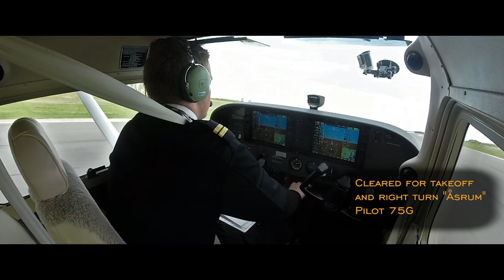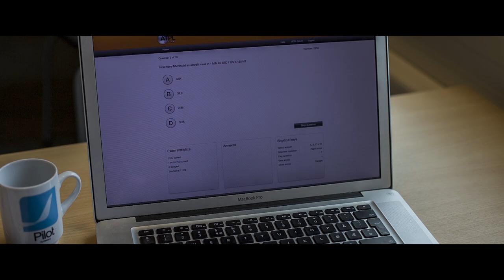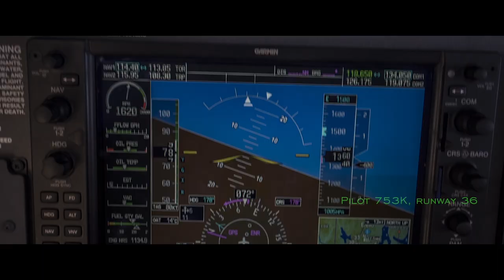Pilot Flight Academy - Life as a student pilot made by Studentpilot Strandenæs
I take no credit for the brilliant music of this film, «Dakota» by J. Sigsworth.
Thanks to :
- Shene Aziz Ako
- Henrik Liland
- Trond Torbergsen
- Eivind B. Messna
- Kenneth Knudsen
- Erik Brattekleiv
- Daniel Forsberg
- Annichen Sjøblom
- Margot Bartelds
- Gunn J. Engelsen
- Knut Einar Næss
- Umut Uludag
- Oda M. Enerhaugen
- Pilot Flight Academy
Concept and Direction : Carl Henrik Strandenæs
Production Insight
The ambition to make a film about the life as a student pilot had been there since I started my education in early 2015. What kept me from going was really that I had a hard time figuring out what direction the project should take.
The difficulty of making a film about the life of a student-pilot is that there are a lot of different aspects of the lifestyle. People tend to think that all we do is in-flight training, but in reality we do way more theory than flying. Mostly our daily lives consists of class-education, calculations and reading. Besides all of that through a year we have a few vacation-weeks we spend carefully.
I had several visions for how a film about the life as a student pilot could be made. I was for a while thinking about only introducing the aviation-aspect of the education by just showing flying lessons, but a decision I made quite early on was to try to show the majority of all the different aspects of being a student pilot. Once that was clear I started production in the late spring of 2015.
I wanted the film to reflect reality and not present pilot-education for something that it is not. It was obvious to me that we needed to cheat a little bit in therms of the time we spend on doing theory and the time we spend flying. Actually we fly only a fraction of the time we spend doing theory, but I figured reflecting absolute reality by showing the correct relationship between flying-lessons and theory would not be able to deliver the best memorable moments of a pilot eduction.
Applying depth to the project was important to me. One of the aspects that I felt strongly needed to take a large portion of the film was the radio communication. I think that integrating ATC conversations with the footage really gives the feeling of going on a journey as well as it shows the complexity of what we do.
I also introduced to this film "the first person feel», something I really haven’t done before. At the beginning of the film during the «wake up» sequence my thought was to put the ordinance directly into the situation by having them be me, waking up in my bed and getting ready for school. I think that gives a more personal touch to the project and puts the ordinance right into the situation of being a student-pilot.
The Ending of «Life As A Student Pilot» became quite clear to me as we had started filming. I wanted a sequence where all the aspects of being a student pilot came together. Throughout the film theory and flying had been shown in different sequences. At the end of the film it was important to me to remind the ordinance of the connection between them by having them be in the same sequence.
The scene where the female student (Shene) was looking out on the runway and the plane was coming by was actually one of the first scenes we shot of the project. I saw just how iconic the scene was and immediately recognized that it had to be part of the ending.
I also wanted the film to become a circle and taking us back to the beginning. The film starts with me waking up and getting ready for school. For the ending I wanted the same type of sequence just in reverse. This time instead of the big airliner taxing out and me taking on my sweater, the airliner is taxing in and I’m taking off my sweater. Having a clear connection between the ending and beginning I think is extremely important and was something I spent an excessive amount of time and effort on trying to achieve.
To sum up the production of «Life as a student pilot» it truly was a really exciting experience. I had a blast making this film even though I became exhausted working as hard with the project as I am with school.
- Carl Henrik Strandenæs